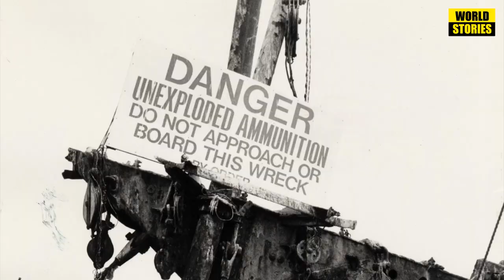Ship Documentary In Urdu پاکستان بننے سے پہلے ڈوبنے والے بحری جہاز کی کہانی LalGulab